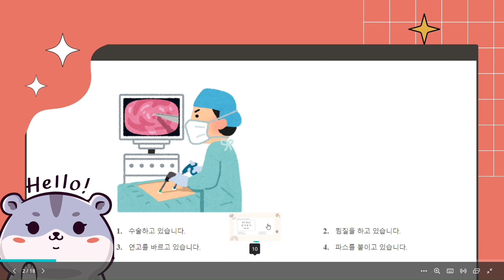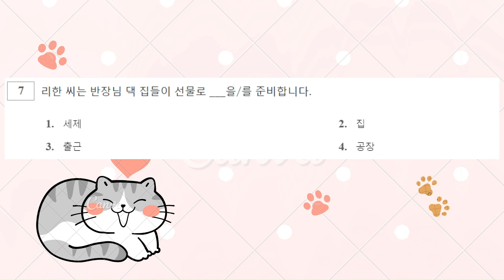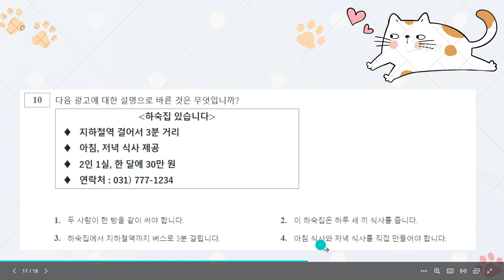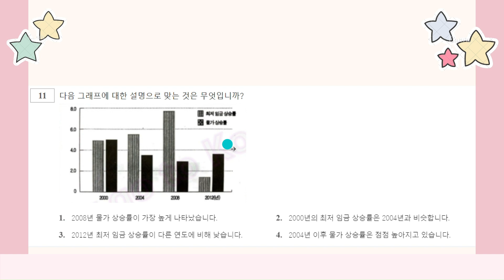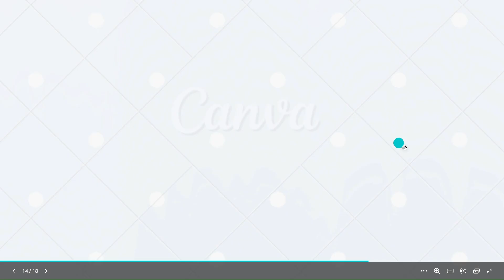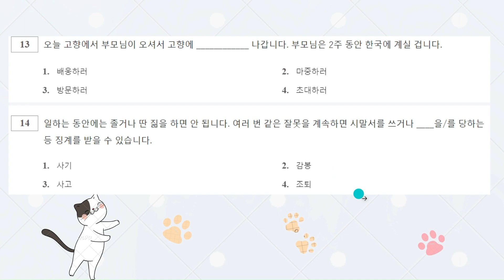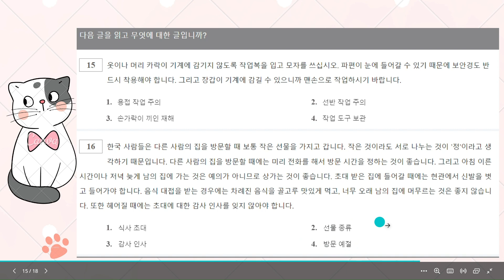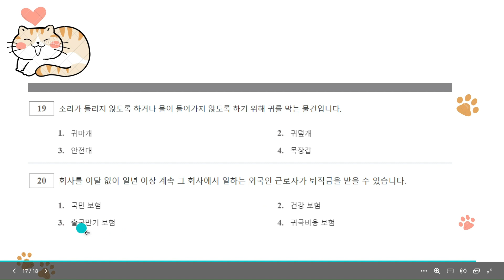GIẢI ĐỀ ĐỌC 02 EPS TOPIK 2023 20 CÂU